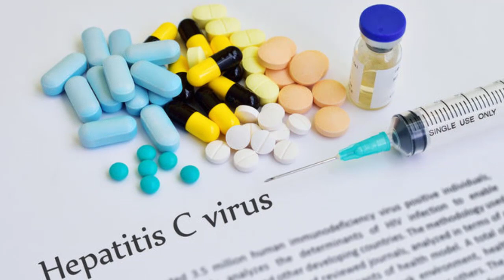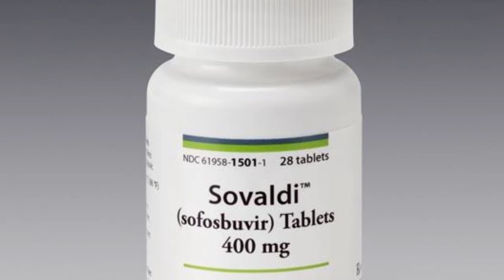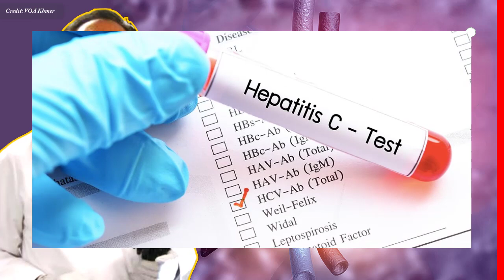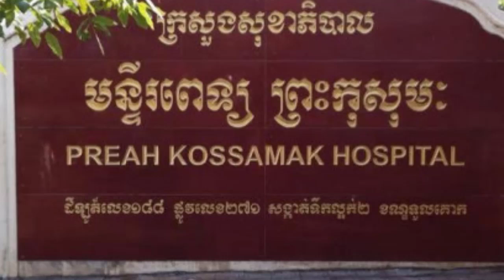ជំងឺថ្លើមប្រភេទសេ C (ភាគទី២)​ ៖ ថ្នាំ​ព្យាបាល​ថ្លើម​ប្រភេទ​សេ (C) , Hepatitis c​​ treatment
In this video we want to show you about ជំងឺថ្លើមប្រភេទសេ c ភាគទី២ ​៖ ថ្នាំ​ព្យាបាល​ថ្លើម​ប្រភេទ​សេ (C) , hepatitis c​​ treatment , SUCCESS REVEAL

✮✮✮✮✮ Enjoy!

✡ ABOUT US ✡
.: Why We create SUCCESS REVEAL channel :.
1. To inspire, Motivate, create new entrepreneur
2. Share Business knowledge, Entrepreneurship, Success
3. Free Business Education Online